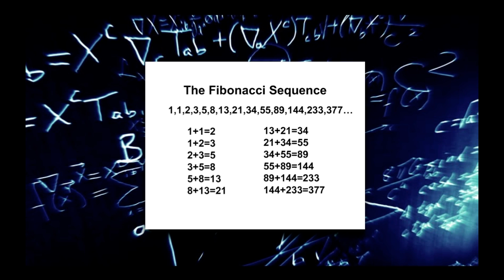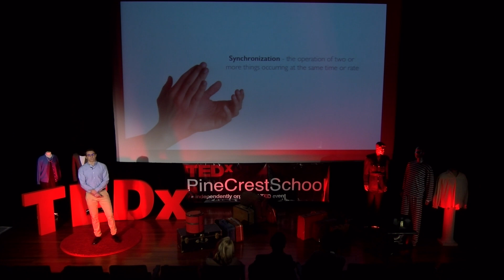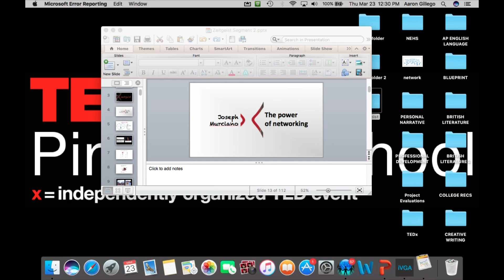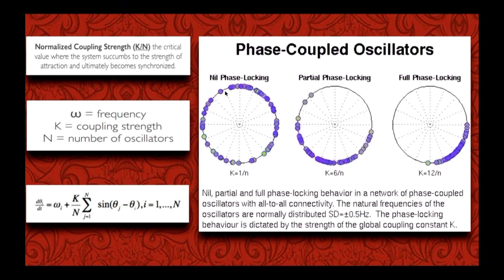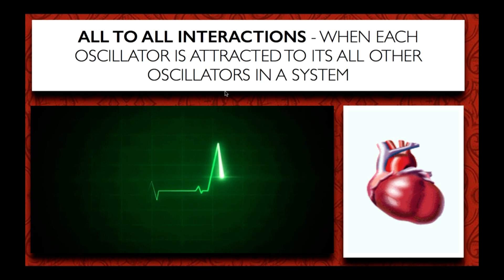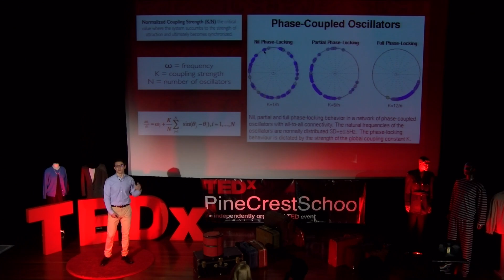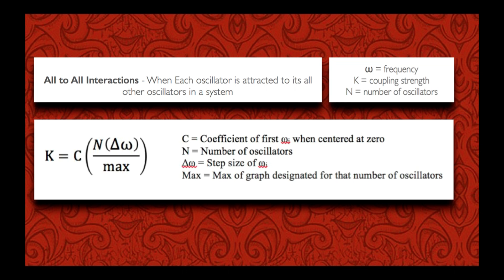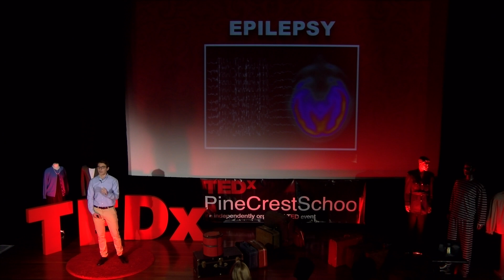There is a pattern in everything | Jason Meisel | TEDxPineCrestSchool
Jason explains the mathematics that govern the patterns which are naturally occurring phenomena.  He then proffers his own mathematical theorem that may have vast application in a variety of fields, including medical devices.

Jason Meisel is a graduate of Pine Crest School (Class of 2017).   Jason intends to study mathematics with a concentration within the different sciences. Jason has become really passionate about synchronization due to his research project mentored by Dr. Luc Wille, Chairman of the Physics Department at Florida Atlantic University. Within his research, Jason programmed the Kuramoto model—a mathematical approach to analyze synchronization—within the matrix-based computer language, MatLab, to investigate the correlation between the number of oscillators to the strength of interaction needed for a system to synchronize. Jason submitted his results in a research paper to Regeneron Science Talent Search and was awarded the Research Report Badge to recognize his project.